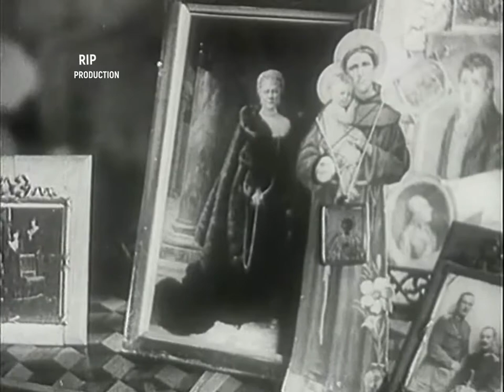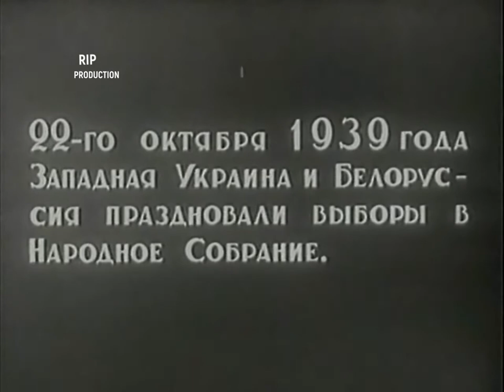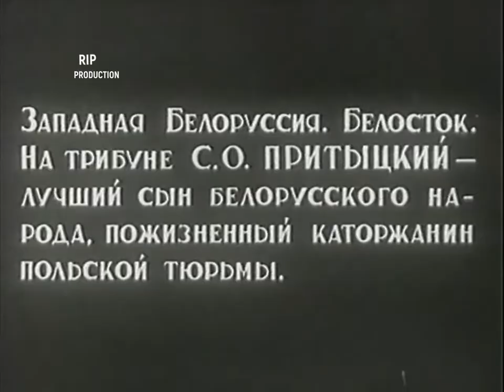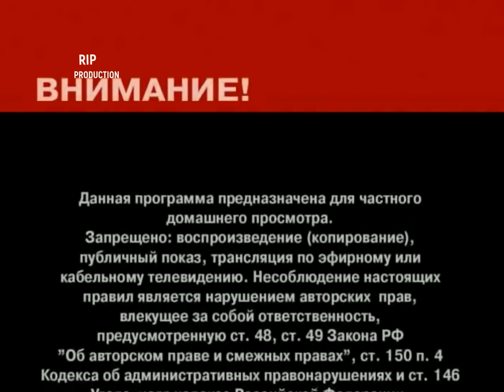"Освобождение" А.Довженко 1940 год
Первый фильм из документальной трилогии А.Довженко. Этот фильм посвящен вступлению советских войск на территорию Западной Украины и освобождению украинских и белорусских земель от гнета польских панов и воссоединению народов-братьев в единую семью.